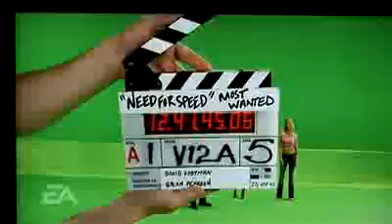Need For Speed Most Wanted